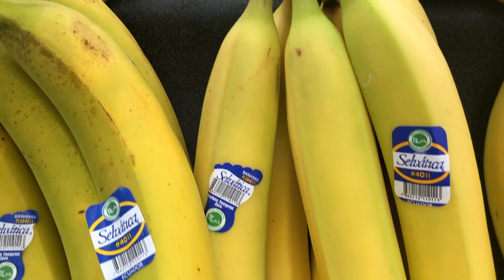1 الموز في الصباح يفعل هذه لجسمك | ما هي فوائد وأضرار الموز؟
ما فائدة الموز لهذه الأيام؟ وما هي فوائد الموز؟ نتلقى أسئلة مثل: في هذا الفيديو ، ما هي الأمراض المفيدة للموز؟ وكم عدد الموز الذي يجب أن تأكله في اليوم؟ لقد تطرقنا إلى قضايا مماثلة. دعونا نرى ، ما هي الآلام التي يفيدها الموز؟ وهل من الجيد تناول الموز على معدة فارغة؟ ماذا كانت إجابات أسئلتهم؟

00:00 هل الموز يجعل الأمعاء تعمل؟
00:12 ماذا يحدث إذا تم أكل الموز بكثرة؟
00:33 هل الموز مفيد للمعدة؟
00:54 هل الموز جيد للتهاب المعدة؟
01:11 هل الموز مفيد للإمساك؟
01:32 ما هي فوائد ومضار الموز؟
01:53 هل الموز مفيد للالتهابات؟
02:14 لماذا يؤذي الموز المعدة؟
02:35 هل يزعج الموز المعدة؟
02:53 أي عضو مفيد للموز؟
03:12 هل يزعج الموز الأمعاء؟
03:32 هل الموز مفيد للقلب؟
03:51 هل يؤدي تناول الموز كل يوم إلى زيادة الوزن؟
04:12 هل الموز مفيد للمعدة؟
04:34 هل يسبب الموز خفقان القلب؟
04:55 ما هي كمية الموز التي يجب تناولها في النظام الغذائي؟
05:12 هل يؤدي تناول الموز مع الزبادي إلى زيادة الوزن؟
05:31 هل يرفع الموز ضغط الدم؟